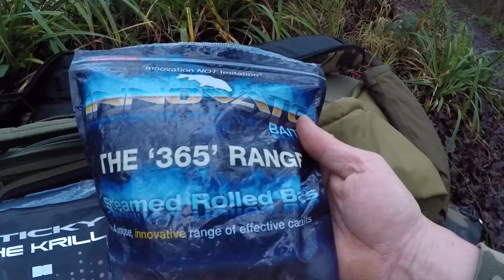Carp fishing......... Into the unknown ( part 2 )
Absolutely epic lake. Nestled away and hidden from everyone and everything this little lake contains some of the most stunning wild uncaught carp ive ever seen. Please enjoy.